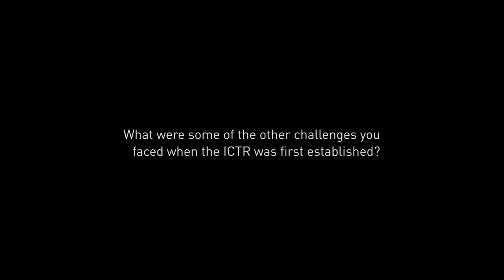Navanethem Pillay - Judge; UN High Commissioner for Human Rights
Voices of the Tribunal